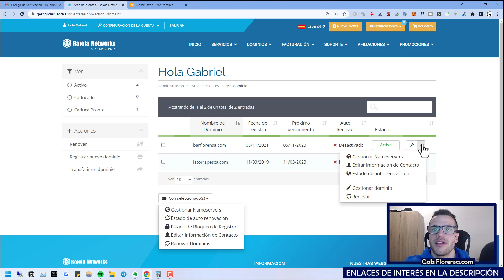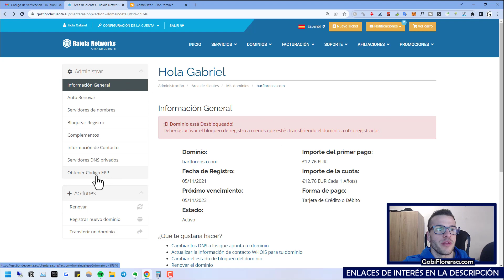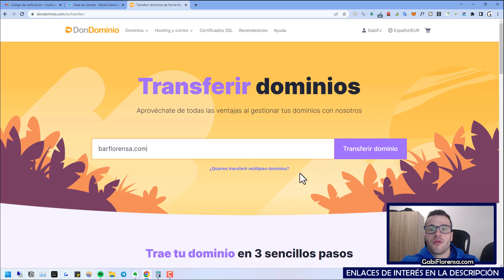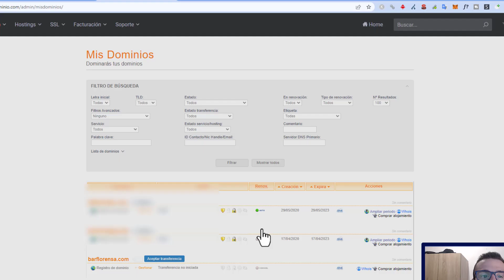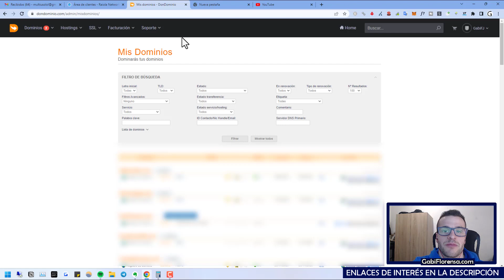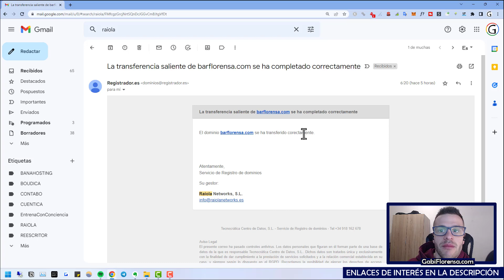➡️ Cómo TRANSFERIR UN DOMINIO a OTRO PROVEEDOR (con Ejemplo Real)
En este paso a paso te enseño a migrar un dominio a otro proveedor de forma muy sencilla. Si quieres saber cómo pasar un dominio de un proveedor a otro, te lo explico con un ejemplo real.

 🛒 COMPRAR LINKBUILDING/PUBLICIDAD

💼 CONSULTORÍAS PERSONALIZADAS

NOTA LEGAL

1. El contenido que se mencione, muestro o enlace en este canal, está contrastado para que sea de fuentes seguras y fiables.

2. Los vídeos de este canal son siempre de carácter informativo y ninguna una recomendación. Consulta con un profesional en la materia para obtener recomendaciones sobre las acciones que quieras tomar.